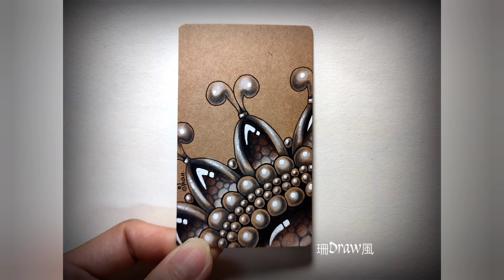小圓石Quipple+慕卡Mooka創意禪繞畫教學Creative zentangle painting teaching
工具：代針筆、鉛筆、推色紙筆、白水漾筆、白碳筆、油性色鉛筆

Tools: stylus pens, pencils,paper pen,white water pen,white charcoal,oil colored pencil

Thanks.😊